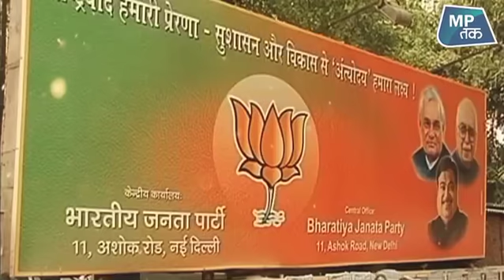ये नेता बन सकते हैं एमपी में मंत्री लेकिन सिंधिया का मंत्रिमंडल पर दबदबा कायम रहेगा ! | MPTAK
शिवराज कैबिनेट में कम से कम 9 से 10 सिंधिया समर्थकों को मंत्री बनाया जा सकता है. हालांकि, इसके लिए बीजेपी को अपने कई दिग्गज नेताओं को नजरअंदाज करना होगा. देखिए ये पूरी रिपोर्ट